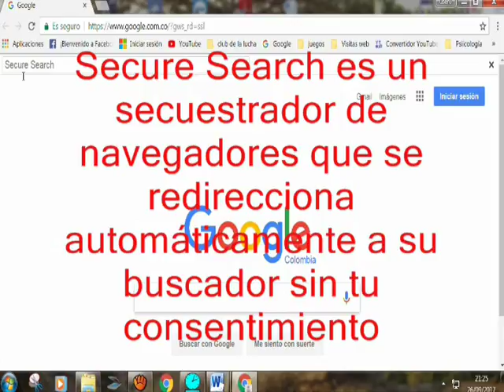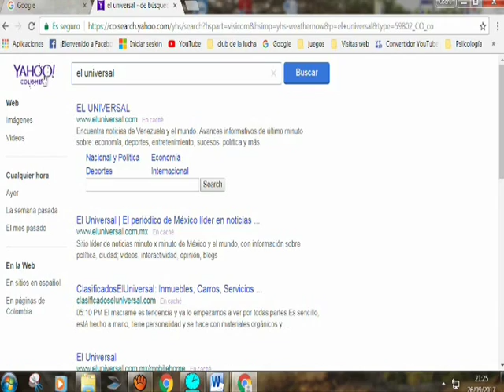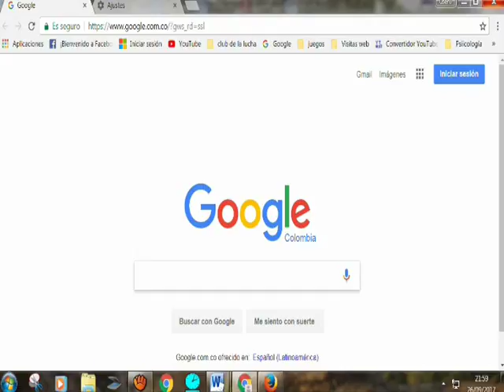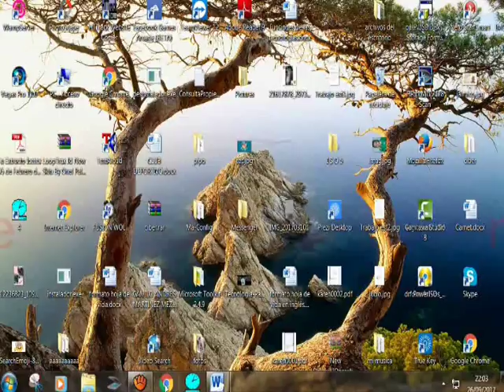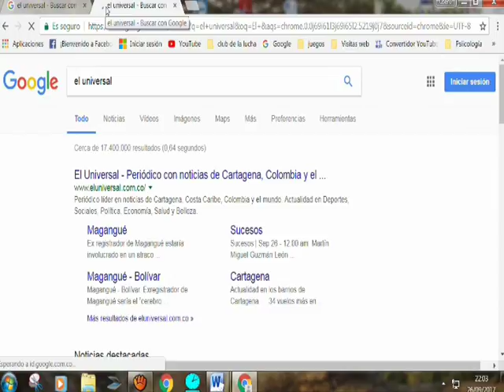Eliminar Secure Search - Secuestrador de navegadores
Secure Search es un secuestrador de búsquedas en navegadores que obliga a usar el Secure Search, proporcionando a los usuarios resultados no muy confiables, ya que genera anuncios.en ventanas emergentes. Es por esto que te muestro cómo logré eliminar Search.